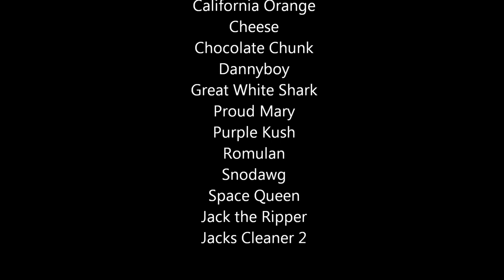The Garden of Weeden Part 1.wmv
The Garden of Weeden
In 2008 I was invited to document this medical garden. The article was featured in 5 parts in West Coast Cannabis Magazine in 2009.
The magazine featured about 50 pictures you will see them all.
Come along on this three part journey following this amazing garden from start to finish including Hash making.
100% of The Cannabis in this garden was donated at no cost to the sick and needy card holders of the state.
Dave uses heavy equipment to dig a bed eight feet deep and thirty-five x forty wide pit. This pit is composted and cared for during the winter months and before each planting season additional manures and compost along with truck loads of worm castings and rich soil are tilled in. The plants seem to grow very slow at first but it's deceiving because the work is going on underground. Dave is known for his huge plants and I set out to learn his secret, it wasn't some magic trick healthy plants with huge root mass produces huge Bushes.
**The video features music that was written and produced exclusively for TGA
These are the strains in the garden:

Agent Orange
Black Domina
Blueberry
Bubba Kush
California Orange
Cheese
Chocolate Chunk
Dannyboy
Great White Shark
Proud Mary
Purple Kush
Romulan
Snodawg
Space Queen
Jack the Ripper
Jacks Cleaner 2